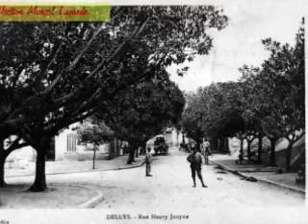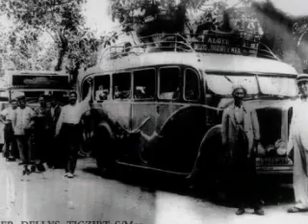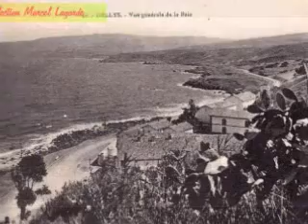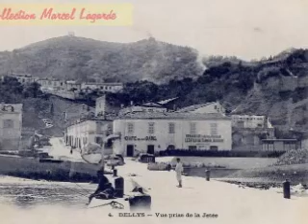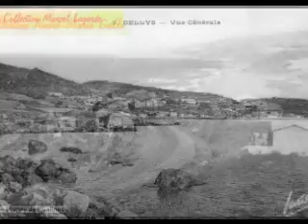Dellys aux mille temps.